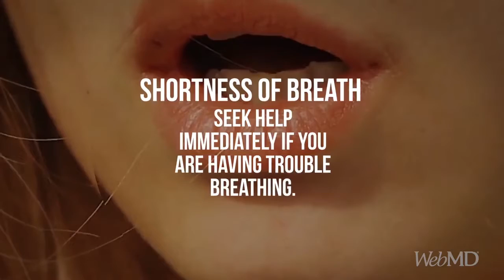Symptoms of COVID 19